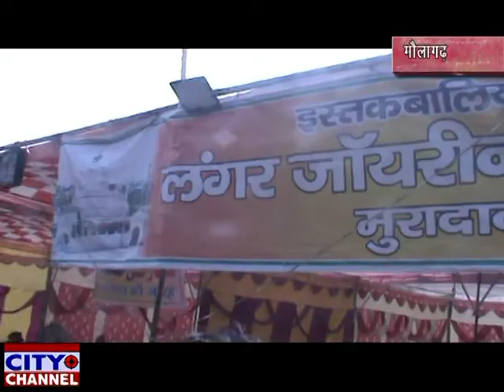फैजाने गरीब नवाज लंगर कमेटी का 3 रोज़ा अज़ीमुश्शन कैम्प हुआ मुकम्मल 26.2.2020 news